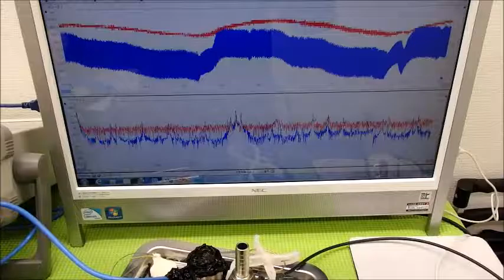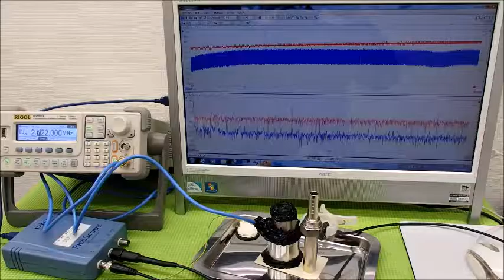オリジナル超音波実験 Ultrasonic experiment （超音波システム研究所 ultrasonic-labo）